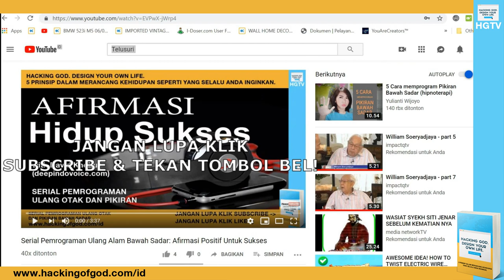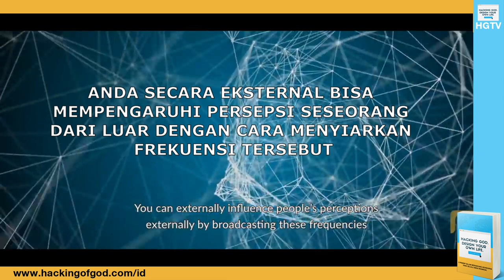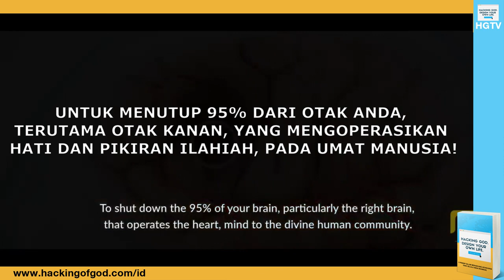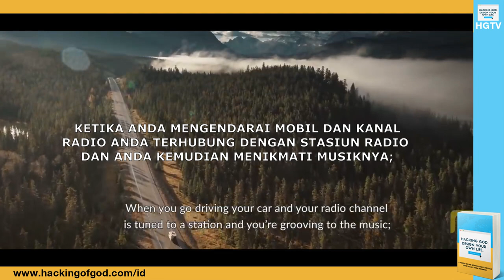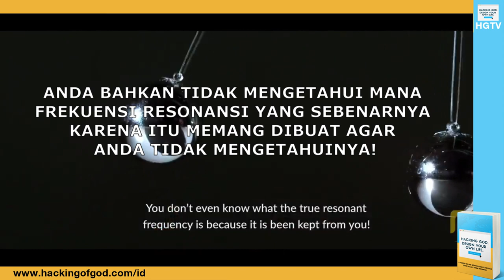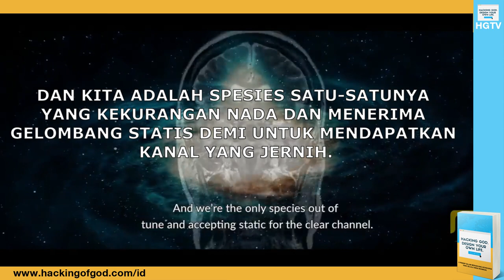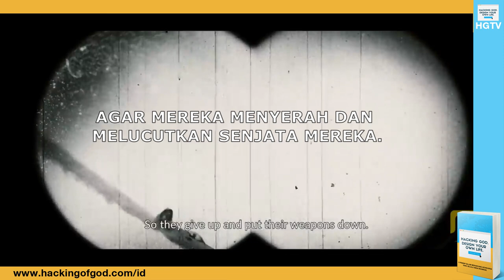David Icke: Musik Adalah Cara Pemrograman Manusia Melalui Frekuensi 440 Hz!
David Icke dari London Real menjelaskan bagaimana musik ternyata adalah Cara Pemrograman Manusia Melalui Frekuensi... Dan kita tidak menyadari bahwa kita selama ini telah mendengarkan frekuensi-frekuensi statis yang salah dan telah tersisipkan pesan bawah sadar yang bisa merubah persepsi kita...

Oleh sebab itu pilih-pilih musik yang vibrasi nya positif yaa guys supaya pikiran bawah sadar kita ikut terprogram positif... Karena musik adalah frekuensi, dan frekuensi adalah energi... Dan kita, manusia, adalah penerima energi dari sekeliling kita...

Tonton sampai habis yaa guys...